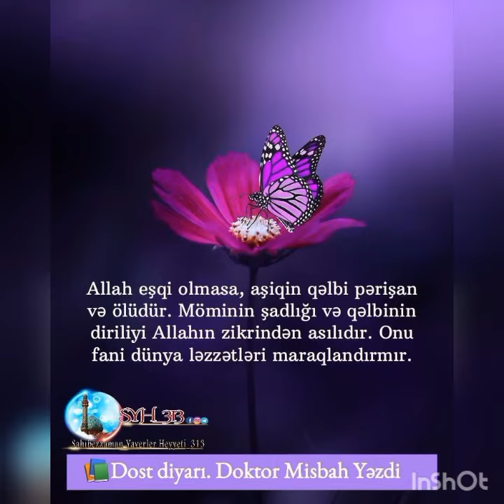HƏZRƏT ƏBƏLFƏZL ABBASIN MÖVLUDU HƏRKƏSƏ MÜBARƏK OLSUN 2022